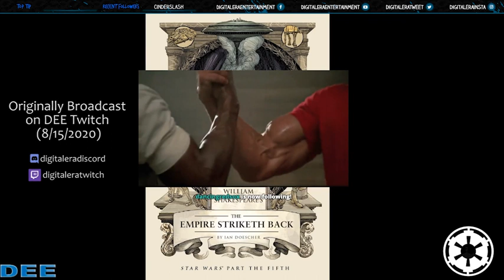RaDEEo Dramas: William Shakespeare's The Empire Striketh Back - Star Wars, Part the Fifth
Originally broadcast on Digital Era Entertainment's Twitch channel on 8/15/2020, this is a radio drama-style presentation of Ian Doescher's unique re-interpretation of the Skywalker Saga as Shakespearean plays!

Princess Leia - Mary Rivette
Han Solo - Cory Blauser
C-3PO - Roxanne Guarino
Darth Vader - Celeste English
Lando Calrissian - Sean Robert
R2-D2, Admiral Ozzel, Dack, the Exogorth, Officer, Controllers, Derlin, AT-AT 1, Ugnaught 1, Guard 1 - Kailey Reyes
Chewbacca, Admiral Piett, Obi-Wan Kenobi, Emperor Palpatine, Zev, Soldier, Lieutenant, Hobbie, Janson, AT-AT 2, Ugnaught 2 - Joel Guttman
Boba Fett, Captain Needa, General Veers, General Rieekan, Wampa, Probe Droid, Bespin Droid, Bespin Figure, the Wampa, AT-AT 3, Ugnaught 3, and Guard 2 - Hayes Converse

Like what you see? Enjoy podcasts, written content, and more at our site!

Don't forget to visit our Discord for daily updates on content as well as exclusive previews and friendly DEEscussion!

Check out the trailer for our wrestling-themed Visual Novel "Kokoro no Pro" and check out the playable demo on our Itch.io page!